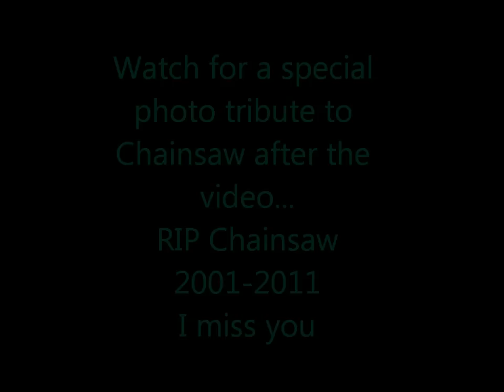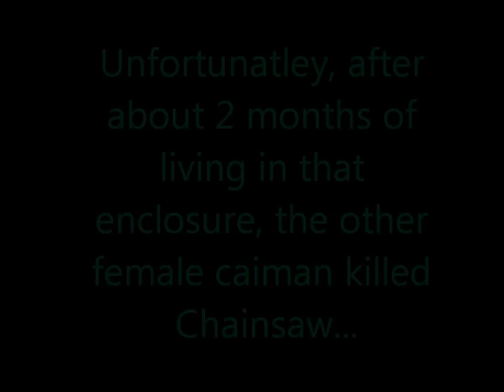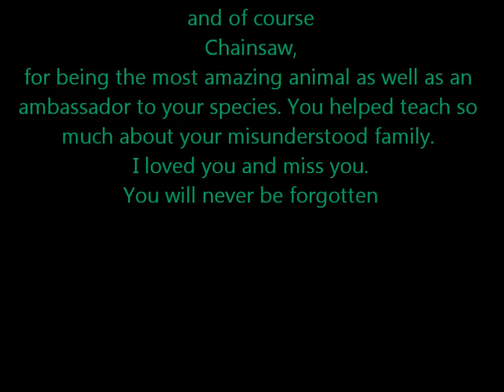The Reptile Guy - Chainsaws final video...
This is the last video I have of my beloved Chainsaw. The most amazing spectacled caiman in the world. After the new laws came into place, the Greater Vancouver Zoo was nice enough to let her live there where we could still be close together. Unfortunatley, by no fault of the zoo, the other female caiman killed her within about two months... If the new regulations in BC had have just let me keep rescuing and educating, Chainsaw would still be alive today. RIP Chainsaw. I miss you...As always though, I must stress the importance of doing your research before purchasing or adopting an exotic pet. Caiman can be VERY aggressive reptiles and can inflict a very serious bite! RESEARCH AND EDUCATION IS KEY!!!